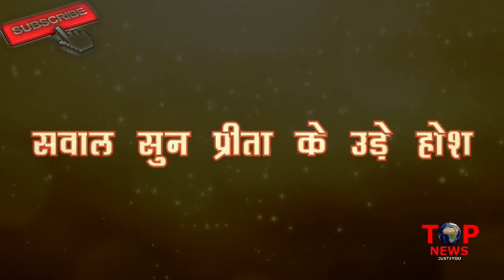KUNDALI BHAGYA || 14 SEP || OMG!! KARAN PROPOSE PREETA FOR “MARRIAGE” || NEW TWIST